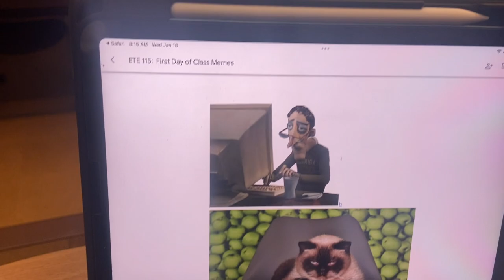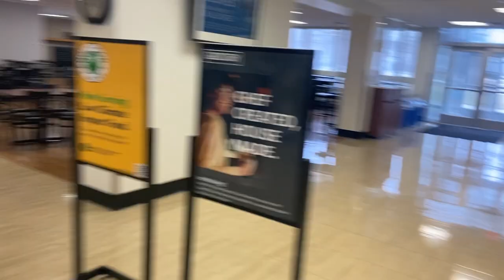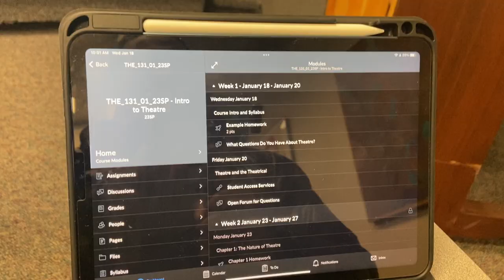BLACK BRADLEY🅱️ || DAY IN THE LIFE(of a black student at PWI Bradley University)! 15 COLLEGE TIPS!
In this video I gave you guys a day in the life of a black student at a Predominantly White Institution. I am a first year at Bradley University and I felt like I should provide future college students with my experience as a black young man at this university. I also wanted to help the people wanting to know how it is attending college in general. Therefore, I gave 15 tips that would make your college experience ten times easier than anyone else first starting out.